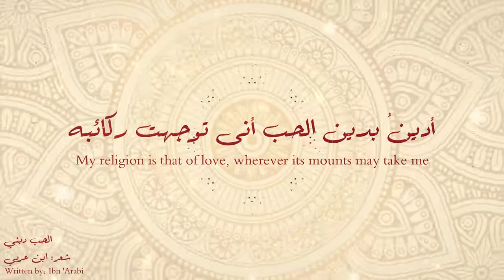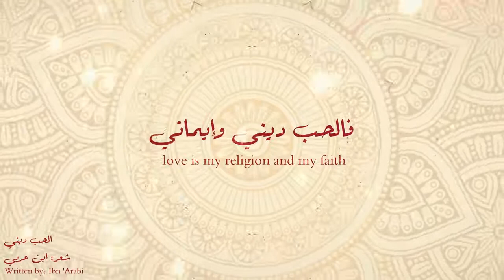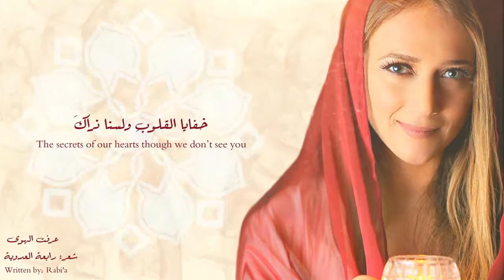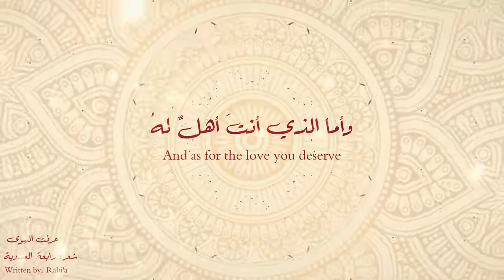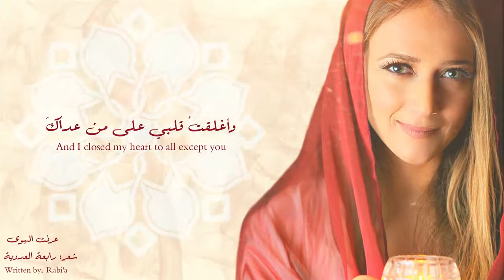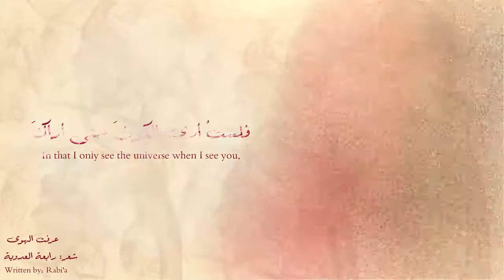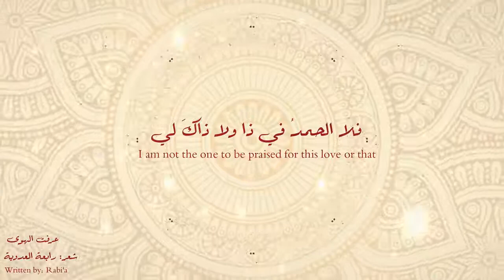دلال أبو آمنة عرفت الهوى Dalal Abu Amneh Araft Al Hawa Official video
فصلة ميني مكس نقازي , ميني مكس , خليجي نقازي , ميني مكس دي جي عراقي خليجي نقازي
دي جي ردبول , دي جي  دي جي سايكلوب , فصله ميني مكس , لايف مقامكس دي جي ام سفن نقازي
دي جي نقازي دي عبدالله العيسى , فصلة ميني مكس نقازي , نار دي جي يافين دي جي فصلة ميني مكس
ميني مكس دي جي عراقي . ميني مكس دي جي خليجي , ميني مكس دي جي عربي ميني مكس دي جي اسباني
دي جي نقازي , ميني مكس فصلة خليجي عراقي , ريمكس سريع ميني مكس , ميني مكس فصلة , دي جي نقازي جديد
ميني مكس ريمكسات

2021
200
2000
2001
2002
2005
2010
1998
1900
1995
1980